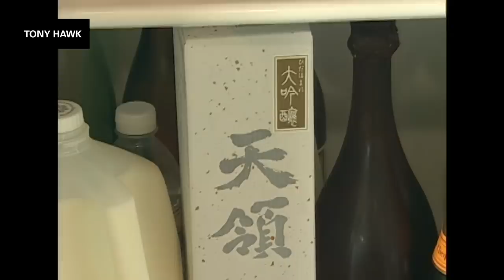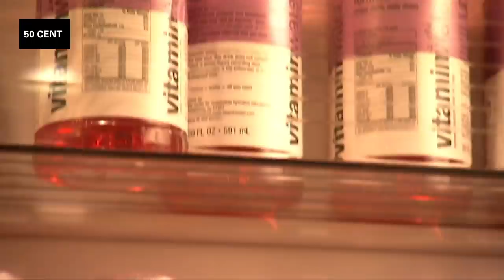Cribs Fridges That Are Filled…With Drinks 🥤 MTV Cribs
If you’ve ever wondered what’s inside a celeb’s fridge, Cribs has the answer for you. Turns out, it’s mostly drinks. Lots and lots of drinks.